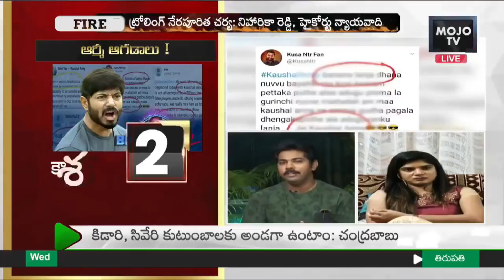Why Cyber Security and Its Awareness is Important ? | Sandeep Mudalkar | Cyber Expert | Sytech Labs